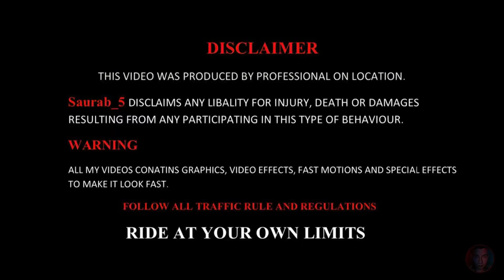Motovlog on activa || LIC karwani padegee 🤯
🌟Social

Thank you Visiting Saurab_5
Hope you guys liked the video

activa top speed
motovlog on activa 3g
motovlog on activa
fast driving on activa
fast driving
dangerous driving
dangerous driving skills
LIC karwani padegee
Live record
gopro
motovlog
riding
bad driving on road
bad driving
motovlog in summer